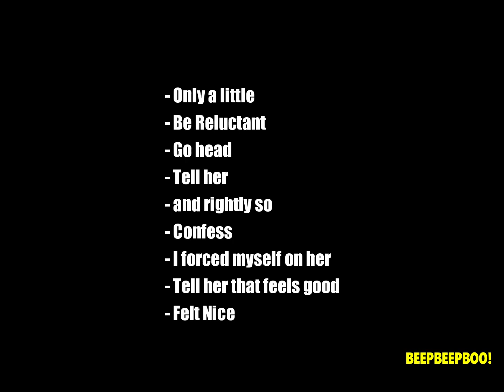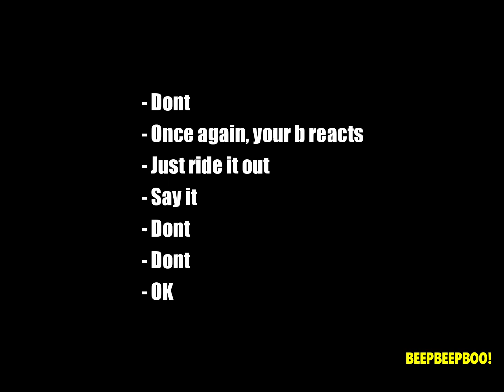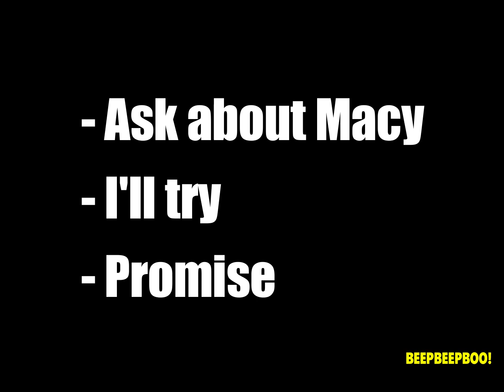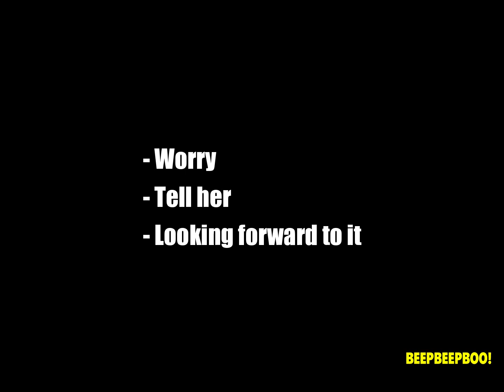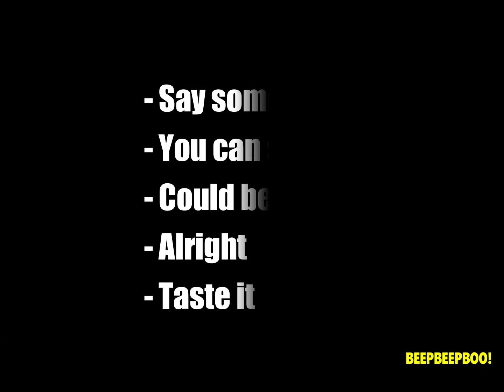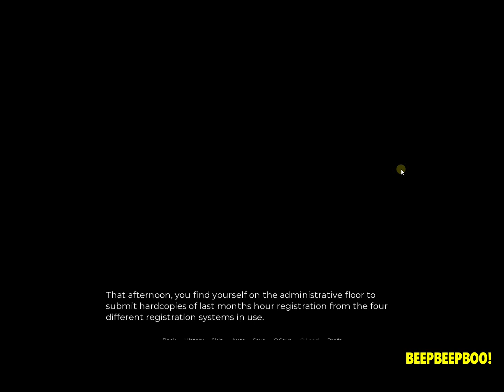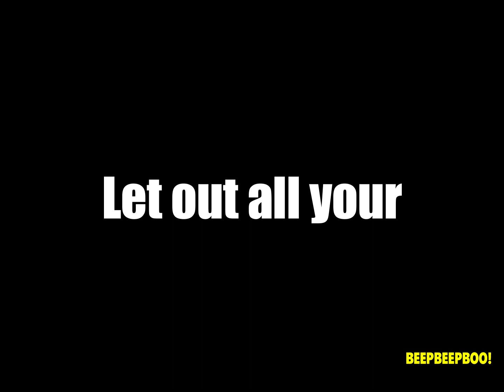Light of My Life - Chapter 3 : Monday #7